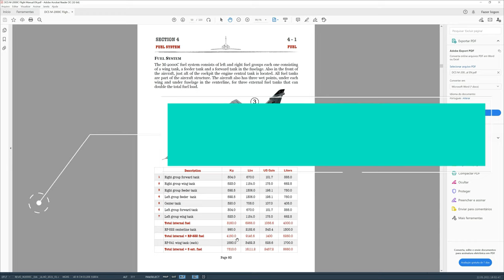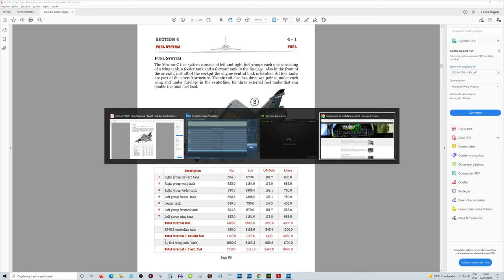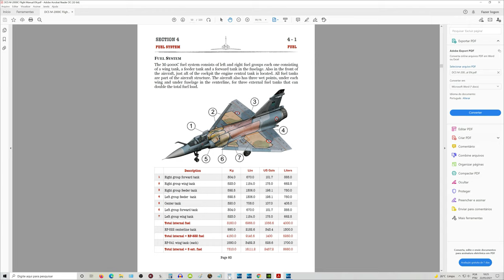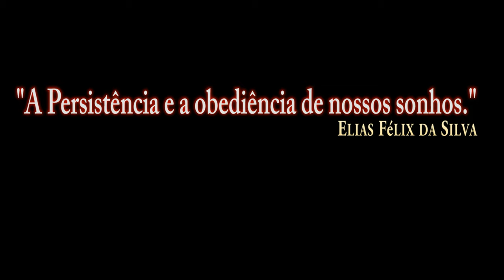DCS:M2000C AIR TO AIR REFUELING_/PT-BR_VÍDEO 1591